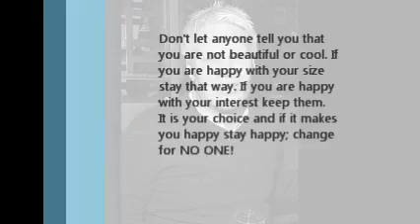Abercrombie & Fitch Rant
Mike Jefferies the CEO of the company says woman that are a size XL or above or not beautiful or cool.